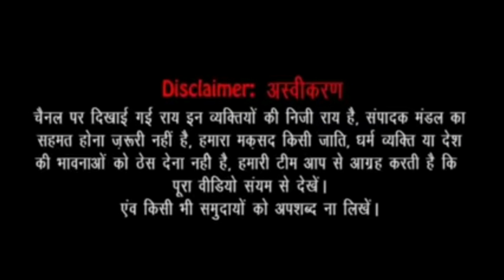harendra tau on evm | Harendra tau interview | up election 2022 | First face voting | junaid ansari